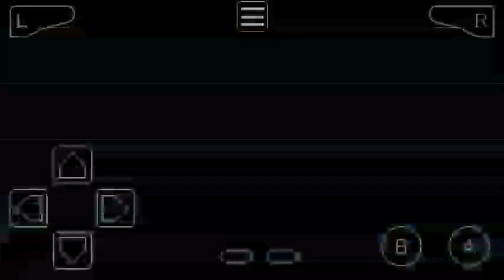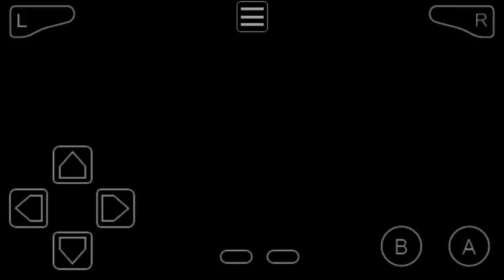Pokemon Liquid Crystal Episode 08 Route 32 Explored With Tough Battles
HM Moves
HM01
HM02
HM03
HM04
HM05 Flash
👉Got In Episode 05

Badges Earned 🎒
1) Zephyr Badge Completed
👉Gym Leader Falkner

2) ?

Reached Towns & City
👉New Bark Town 🏃
👉Cherrygrove City 🏃
👉Violet City 🏃

Reached Route & Cave
👉Route 29 🏃
👉Route 30 🏃
👉Route 31 🏃
👉Route 32 🏃

Reached Tower & Museum
👉Sprout Tower 🏃

Reached Forest & Well

Reached Extra
👉Ruins Of Alph 🏃

Walkthrough
Playthrough

Our G+ Community
PokeFan World